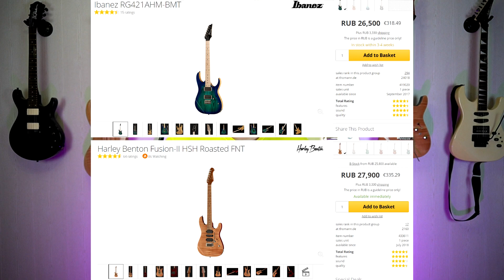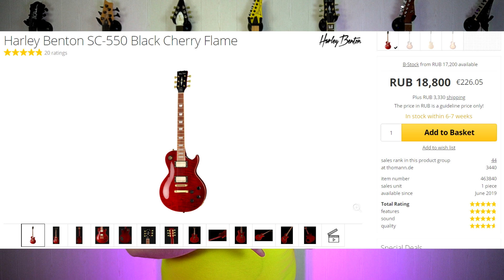Честно про Harley Benton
Вся правда о Harley Benton. Гитары Харлей Бентон завоевали большую популярность в России за счёт неплохого качества и низкой стоимости. Но люди, которые с ними не сталкивались, не знают как относиться к бренду Harley Benton и к сайту Thomann.de. Вы часто спрашиваете меня моё мнение. И сегодня я готов вам его рассказать. А что вы думаете про Харли Бентон и Томан?
Ссылки на гитары:
Harley Benton HBZ-2005FL

Проверьте цены в магазине Thomann, будете приятно удивлены
Буду рад любой поддержке от вас
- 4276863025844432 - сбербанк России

Поддержи меня на Патреон (стань моим патроном). Получи доступ ко всем стримам в записи, ранний доступ к новым видео, общение в узком кругу.
Немного дешёвых товаров из Китая:
Моё оборудоание:
Увлекаешься электрогитарой? Добро пожаловать на канал Гитаромания. Как выбрать гитару? Как настроить гитару? Какие струны для гитары выбрать? Что лучше guitar rig или bias fx? А также простые риффы для начинающих с табулатурой для гитары ты найдешь у меня!